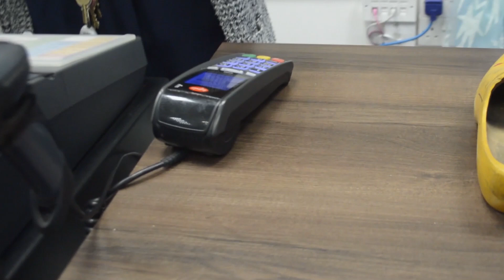Tat Vision Episode 2 Pope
Welcome to Episode 2 where I, Wellem Douglas go around charity shops and find tat to make art and videos out of. I'm in Cotteridge Birmingham at the St. Marys Hospice shop.